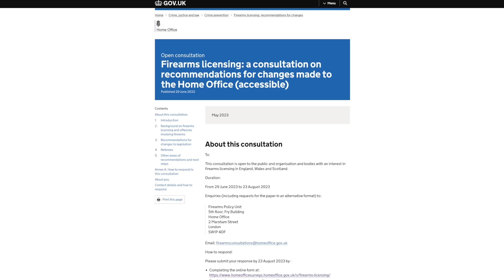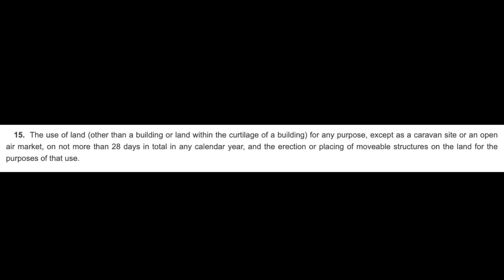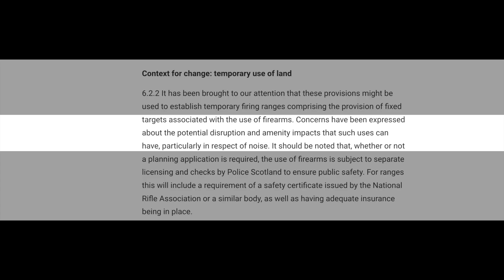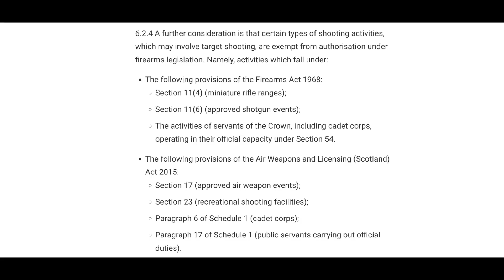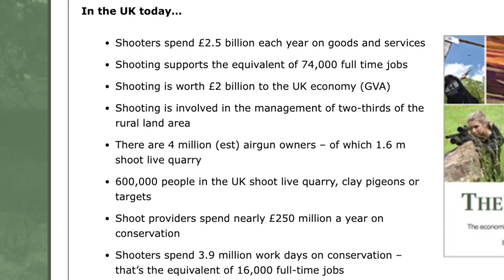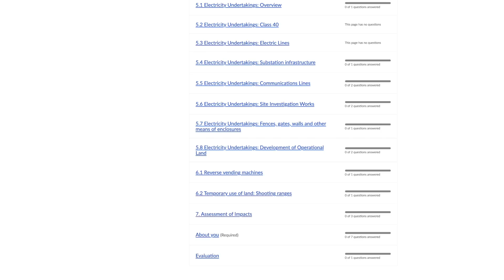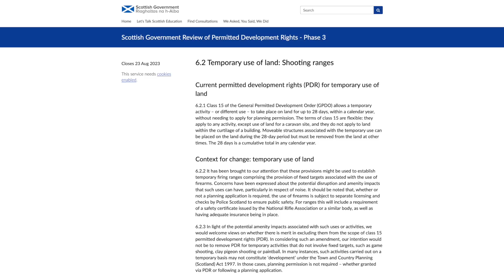This Would Kill Shooting Sports!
The Scottish Government is proposing to remove shooting activities from the 28 day rule/exemption from planning permission within permitted development rights. This would kill the growth of shooting sports within Scotland and would no doubt be rolled out across the UK if successful. Respond below to stop it!

- EnglishShooting.org

00:00​ Intro
00:37 Permitted Development Rights
01:21 Why PDR Is Important
03:57 Their Flawed Justification
05:08 The Hidden Agenda
08:17 How To Stop It
09:20 Conclusion